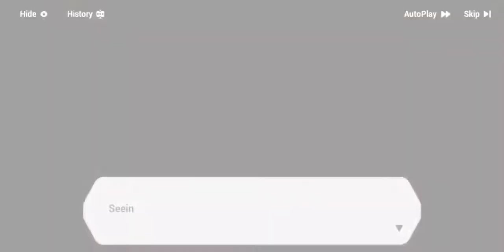Honkai Impact 3rd - The Day You Vanished With The Stars CH 1 3rd Stage